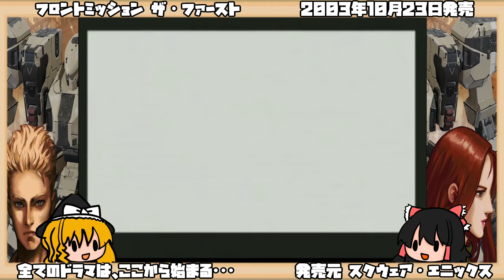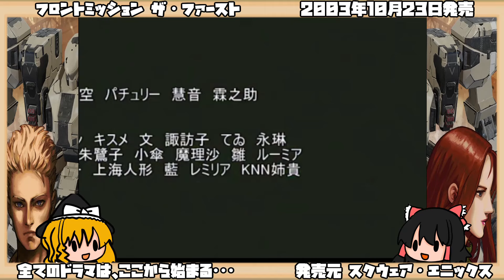【ゆっくり実況 #4】フロントミッション ザ・ファースト【全てのドラマは、ここから始まる･･･】レトロゲーム FM1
タイトル：フロントミッション ザ・ファースト
ジャンル：ドラマティックシミュレーションRPG
発売日：2003年12月11日
対応機種：プレイステーション（PS）
発売元：スクウェア・エニックス
開発元：スクウェア・エニックス

作品紹介
太平洋上に新たに現れた「ハフマン島」では、かつて豊富な地下資源を巡って植民紛争が起きた。現在は、南北アメリカ大陸統一国家「ニューコンチネント合衆国(U.S.N.)」と、日本・オセアニア・東南アジア諸国による「オシアナ共同連合(O.C.U.)」が分割統治している。

2090年、USN・OCU間で再び緊張が高まる中、OCU陸軍のヴァンツァー乗りであるロイド・クライブ大尉は、USN軍施設の極秘偵察を命じられる。部下であり婚約者でもあるカレン・ミューア少尉らと共に任務に当たったが、待ち伏せしていたUSN軍機の攻撃を受けカレン機は大破。そして工場は突如爆発し、カレンは行方不明となってしまう。
USNはこの「ラーカス事件」をOCUの策略だと主張。一方のOCUは「事件はUSNの狂言である」と反論し、同時にロイドら事件に関わったパイロット達を「作戦行動中に行方不明」と処理した。両国の主張は平行線をたどり、遂にUSNが戦端を開く。第二次ハフマン紛争の勃発である。

紛争勃発から一年後。軍を追われ、島のヴァンツァー闘技場で日々の糧を得るロイドの元に、OCU軍傭兵部隊「キャニオンクロウ」の指揮官であるオルソン大佐が現れ、ロイドを同隊の隊長にスカウトする。
カレンの消息がつかめるかもしれない、そうオルソンに諭されたロイドは依頼を承諾し、再び戦いに身を投じる。

かくしてハフマン島の各地を転戦することになるロイド。カレンを探す戦いの中で彼は、やがてこの紛争に隠された悪夢と、無残な真実を知ることとなる…。